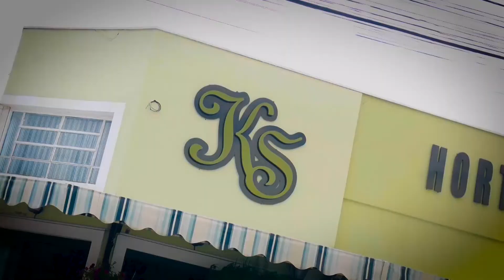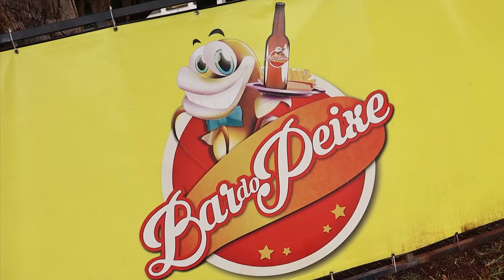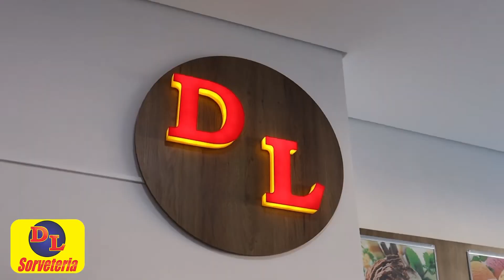Mutirão do Glaucoma | TV ITAJUBÁ NEWS